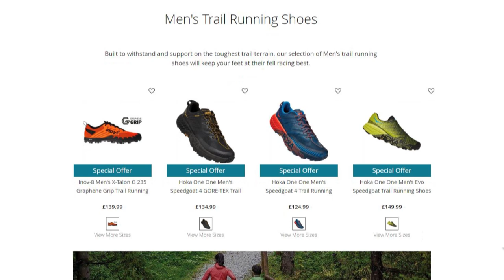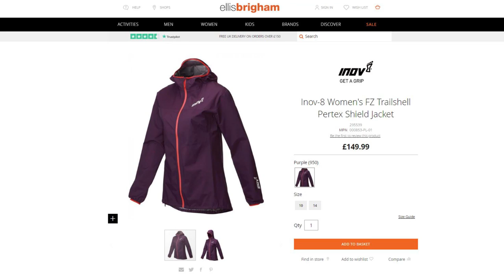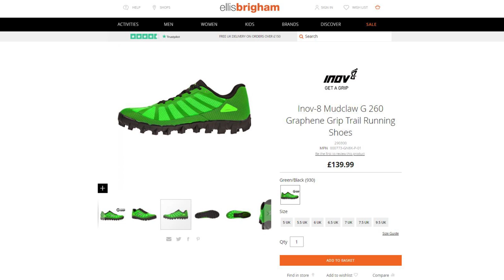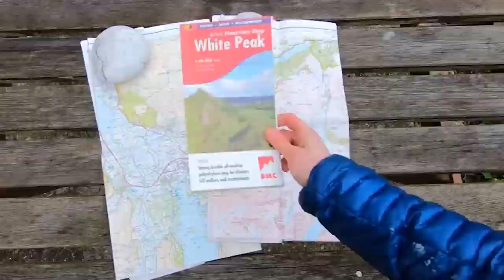What trail & ultra running gear couldn't you live without? (top athletes reveal their fave kit)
Here's the trail & ultra running gear that international athletes (like Meg Mackenzie, Ricky Lightfoot, Max King and Judith Wyder) simply cannot live without. Filmed at the finale of the Golden Trails World Series at the Skyline Scotland in September.

What trail & ultra running gear can’t you live without? Mine would be my Camelbak Ultra Pro 7L running pack right now, and my Garmin 225 GPS watch.

Enjoy finding out what gear makes these top athletes tick.

This film is powered by Ellis Brigham, their new trail running range is now available in 24 stores nationwide, or shop

Book a place on my 24-26 April beginner - intermediate trail running training camp